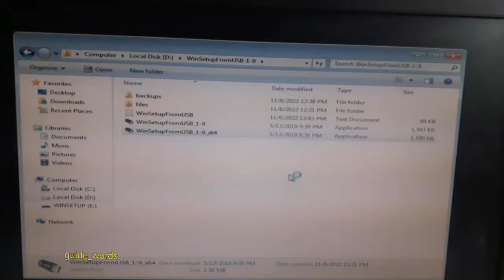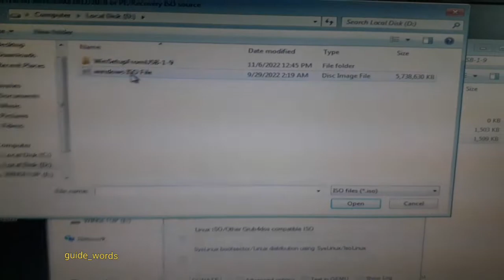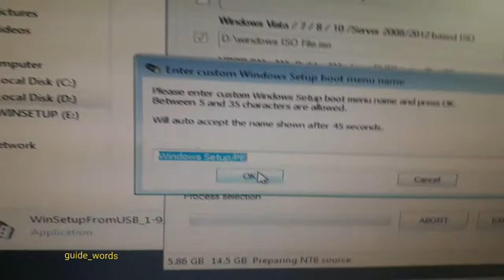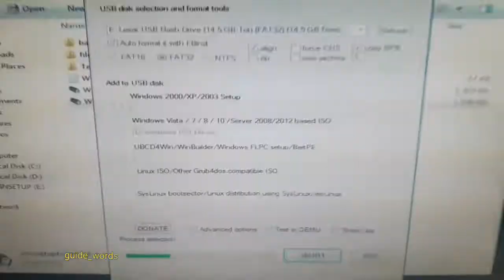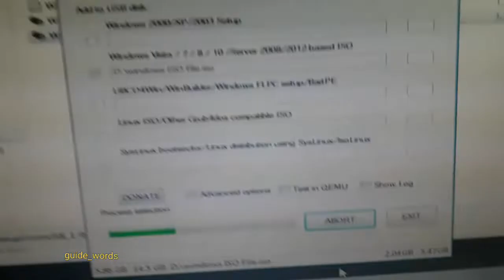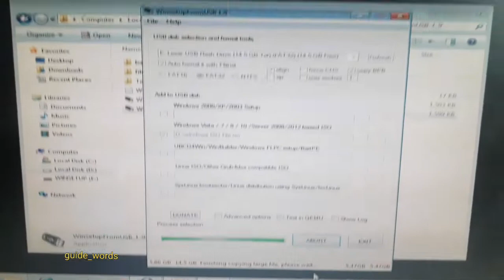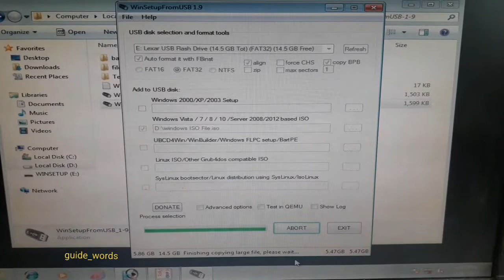Bootable pendrive banana sikhe आसानी से 😍👍⚒️⚙️📥how to make bootable pendrive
bootable pendrive banana sikhe